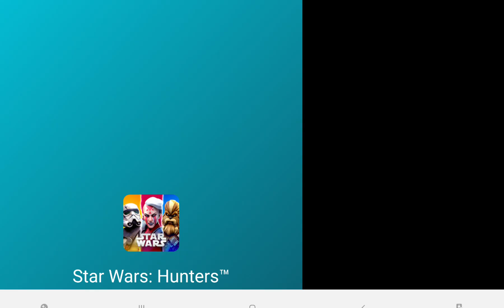Mega Ramps Ultimate Races race 1